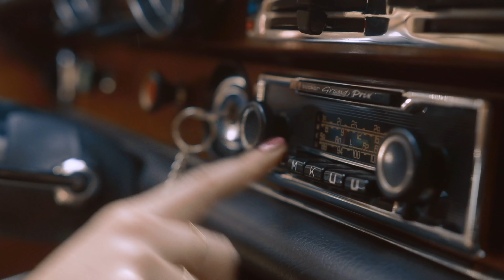VIVIEN - WIEDER HIER RAUS | offizielles musikvideo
videoproduktion
mischa lorenz + vivien-eileen bauernschmidt

hair&makeup
reem jarhum

styling
eileen

all clothes by
JIFA VINTAGE berlin

special thanks to MONRATH, Lina Zangers + Cedric Schanze

geschrieben von
VIVIEN, revelle, kurt stolle, fabian strandberg

produziert von
fabian strandberg

lyrics

ich bin die, die immer selbst sicher wirkt
doch bei jeder entscheidung die nerven verliert
sag ist es schön genug
wenn es weniger liken?

ich bin die, die am lautesten lacht
obwohl es mich nicht immer glücklich macht
manchmal fällts mir schwer
mich selbst zu leiden

und ich lauf, und ich lauf, und ich lauf, und ich weiß nicht wohin es geht
und ihr glaubt, und ihr glaubt, und ihr glaubt ich hab längst mein weg

ihr denkt bei mir ist alles nur perfekt - leider nein
ey es fällt mir einfach nicht so leicht es zu zeigen
ich bin genau so am strugglen wie ihr
doch ich weiß ja am ende ziehen wir
uns immer immer wieder hier raus

ich bin die, die immer funktioniert
nach außen laut, eher unkompliziert
doch das was in mir passiert
das muss leise bleiben

ich bin die, die immer ratschläge gibt
weil jeder denkt, ja, ich wär schon am ziel
weil es irgendwie hilft
doch plan hab ich keinen

ihr denkt hier ist alles so perfekt - leider nein
es fällt so vielen noch nicht leicht sich zu zeigen
die sind noch viel mehr am strugglen als wir
doch ich weiß ja gemeinsam zieh’n wir